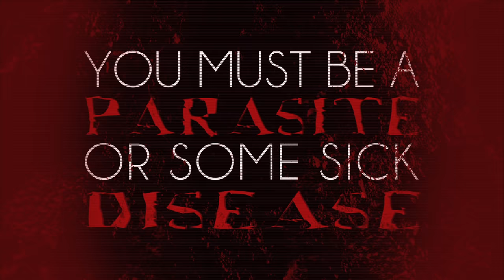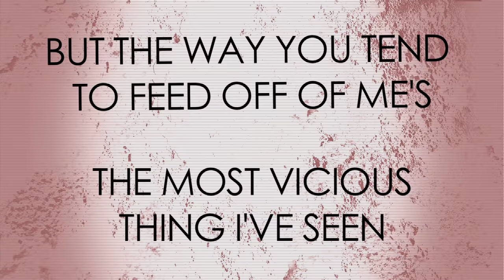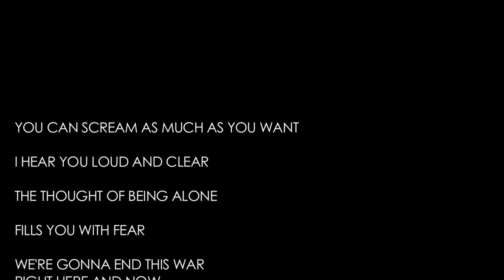【UTAU Original】Bi☣hazard【Kikyuune Aiko 5th Birthday】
Thanks so much for OVER 1 MILLION VIEWS!!!

"I'm tearing up our truce flag."

CrusherP:

"I change and grow. My music is a living timeline of my development as a human being, something I can finally consider myself now. There's no turning back; this is why I am Crusher, not Crushed.

This song is dedicated to my friend Di."

MystSaphyr:

"I really don't know what to write after Cien's bit so uh happy 5th birthday, Aiko! I had a ton of fun tuning and making the PV for this, even if I cut a few corners in video editing because of time. Also due to some silly mistakes I made while trying to work on Aiko's oto file in LA, her English CVVC release has been pushed to the 17th, Project UTAU XYZ's 5th anniversary."

CircusP:

"This song is a hella awesome song by Cien and Myst and also i was here and helped do a thing so u should send this to lady gaga and get Aiko to open for her ktnhx byeohazard"

Credits

＊ Song and lineart by CrusherP
＊ Tuning, coloring and PV by MystSaphyr
＊ Mastering by CircusP